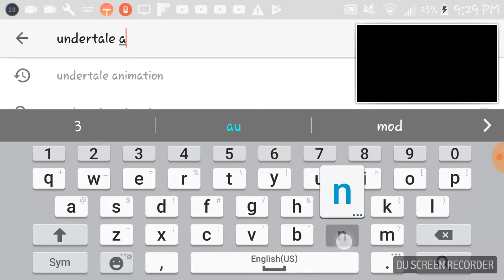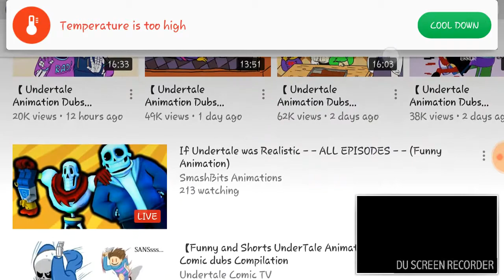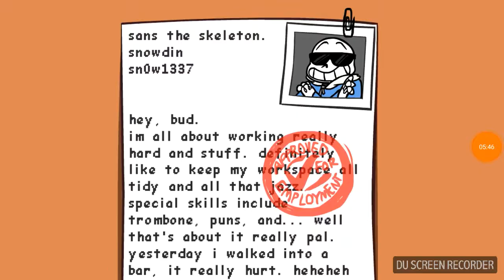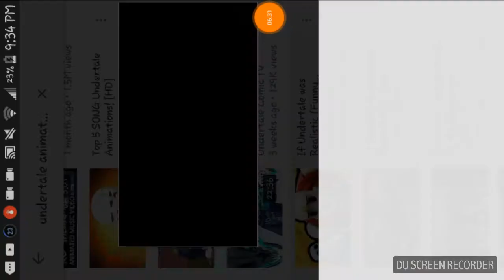Papyrus finds a human pt.2 and more undertale animation